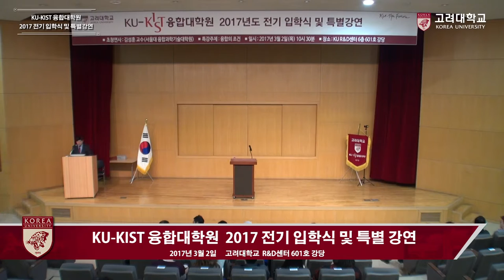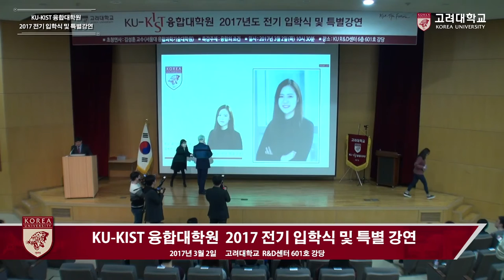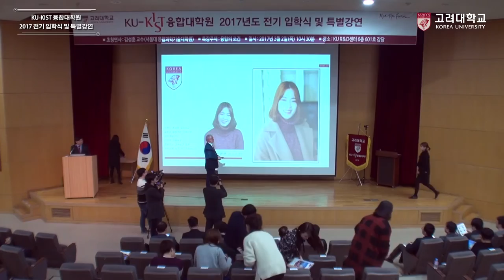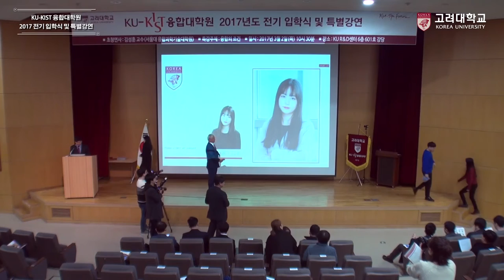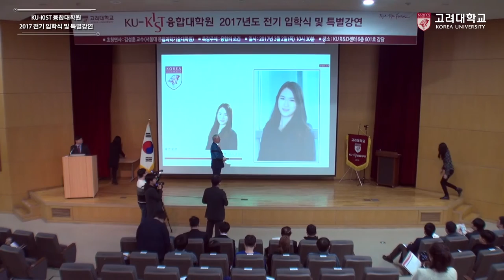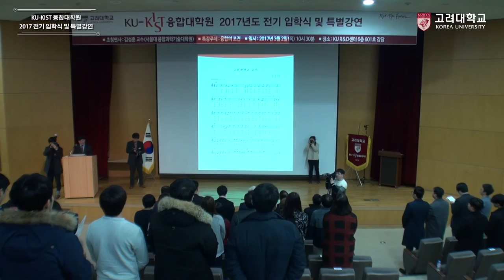[고려대학교 Korea University] KU-KIST 융합대학원 2017전기 입학식 및 특별강연 1부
KU-KIST 융합대학원 2017전기 입학식 및 특별강연 1부

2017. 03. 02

고려대학교 KU R&D센터 6층 601호 강당